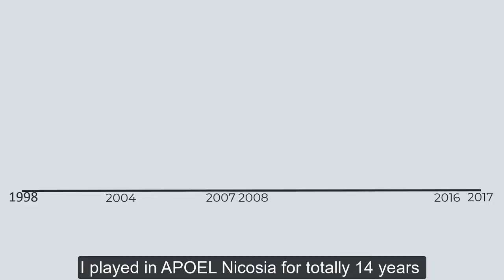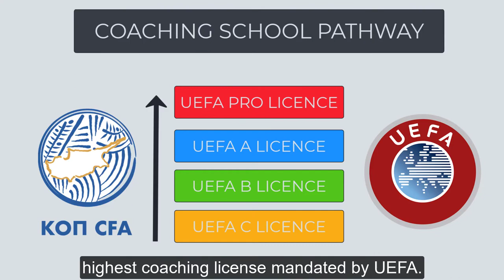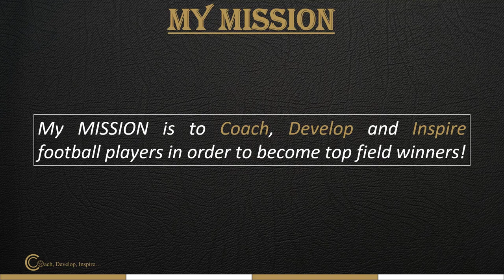"MY STORY" - Constantinos Charalambides - Coaching CV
This video is about myself, my education, and my professional background. This is the "STORY OF MY LIFE"!